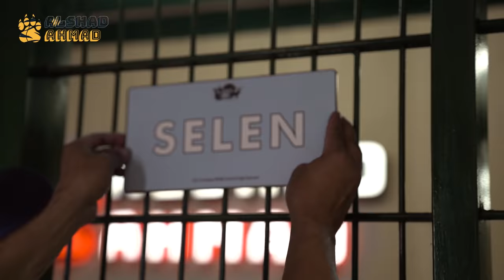ALSHAD KEDATANGAN SATWA BARU ?? HARIMAU PUTIH YANG LANGKA ?! BUAT JADI TEMENNYA ESHAN JINORA !!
HAI GUYS ! Setelah menunggu seribu bulan purnama, menempuh perizinan yang ketat dan panjang, akhirnya Alshad kedatangan satwa baru yang lucu dan gemesin bangeettt !!

Semua prosedur perolehan satwa, pengiriman satwa, tata cara penanganan dan pemeliharaan sudah sesuai standar internasional dan sesuai peraturan yang berlaku yaa. Jadi ini 100% LEGAL ya guys !